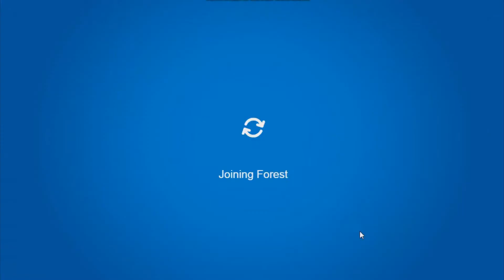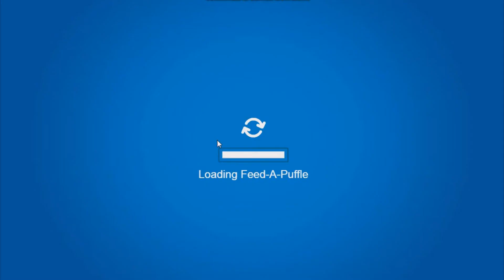Club Penguin Rewritten The Fair 2020 Walkthrough